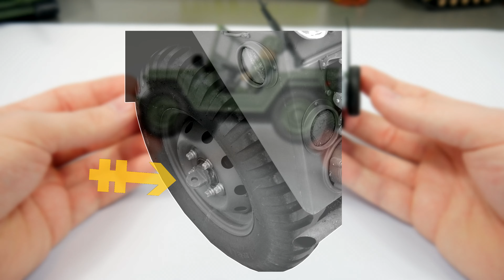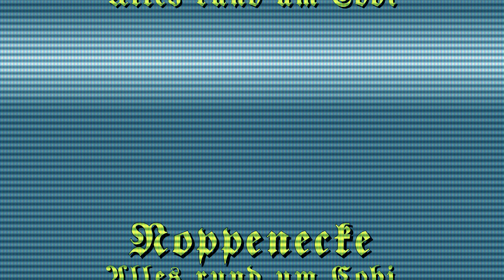COBI 2230 | M151 A1 MUTT | Vietnam War | 🗽 Review | Noppenecke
Der Ford M151 MUTT von Cobi stellt den Nachfolger des Willys MB und M38 da, endlich durfte Ford zeigen was Sie konnten, mal schauen ob Cobi das selbe schafft.
Click▼

👥 Folgt mir!

Polandballs by @KangradGenral

Auf der Noppenecke werden Sets von Herstellern wie COBI, Quan Guan, Kazi oder
Bluebrixx (Lego alternativen) vorgestellt, dazu gibt es zu COBI Reviews mit historischem Vergleich.
Alle COBI Panzer oder Quan Guan Modelle usw. sind dabei zu 100% selbst finanziert.
Diese Klemmbausteine / Lego Modelle werdet ihr dann auf diesem Kanal finden.
Ein COBI Speedbuild werdet ihr hier allerdings nicht finden, genauso wie Klemmbaustein Hauls oder mehrteilige COBI Aufbau, COBI Unboxing Videos.

Quan Guan vs Cobi
Da Quan Guan Cobi Kopien immer mal wieder zu Diskussionen führen:
Neue Quan Guan Sets sind keine Kopien mehr und diese bieten uns auch japanische "Cobi" Panzer in einer guten Steine Qualität. Wie bei Lego vs Cobi wenn Cobi es nicht bietet, muss ich mich bei anderen Herstellern wie Bluebrixx, Kazi oder auch Quan Guan umsehen.
Auch wenn dafür manchmal Klemmbausteine beim Zoll landen, daher ich habe lange nach Klemmbaustein Panzern gesucht und bin einfach froh Klemmbaustein Marken gefunden zu haben welche mir Lego Panzer bieten.

Noppenecke der Kanal ohne Gesicht?
Anders als bei dem Held der Steine oder Johnny's World und vielen weiteren YouTuber, soll es um die Sets gehen und nicht mich als Person.
Auch wenn der Held der Steine Cobi mir zum ersten mal gezeigt hat und Johnny's world Cobi Videos auch einen Beitrag geleistet haben setze ich meinen Fokus mehr auf Panzer und Militär.
Auch sehe ich meine Cobi Panzer Videos weniger als Entertainment sondern als informative Ergänzung zum Set.
Obwohl ich mir immer noch gerne Held der Steine Lego Videos ansehe oder Johnny's world Cobi Videos wollte ich doch etwas ganz eigenes machen.

⏱️Timestamps⏱️
0:00 Intro
0:10 Cobi 2230
0:20 MUTT = Ford
0:50 Kühlergrill
1:20 Formteile
1:30 Unterschiede MUTT / A1 / A2
2:30 MUTT im Vietnam
3:00 Blackout Lights
3:20 Motorraum
3:35 Drucke und Radkasten
4:00 Radnarbe
4:30 Rückseite
4:55 Figur / M16
5:15 M60 MG
5:40 Funkgerät
5:55 Amaturen
6:05 Fazit
6:15 Verbesserungsvorschlag
6:45 Maßstab und Cobi...
8:30 Outro

🚧 Cobi Sets 2020 🚧
Cobi 2236 M113 APC
Cobi 2235 PT-76
Cobi 2234 T-55
Cobi 2230 Truck M151 A1 Mutt
Cobi 2400 Ford GP
Cobi 5715 Messerschmitt BF 109 F-2
Cobi 5802 Rafale C
Cobi 2525 Rommel's Mammoth
Cobi 5801 Mirage 2000-5
Cobi 2233 M60 Patton
Cobi 3086 Graf Zeppelin
Cobi 3087 Graf Zeppelin Limited Edition
Cobi 2526 SD.KFZ 250/3
Cobi 2527 SD.KFZ. 121 Panzer II
Cobi 2528 Strumpanzer II
Cobi 2529 Sturmgeschütz III
Cobi 2530 60cm Karl-Gerät
Cobi 2531 M12 Gun Motor Carriage
Cobi 2533 M4A3E8 Sherman Easy Eight
Cobi 2534 Panzer I Ausf. A
Cobi 2702 T-34-85 1/48
Cobi 2703 Panzer IV Tiger 1/48
Cobi 2532 60cm Karl-Gerät Limited Edition
Cobi 22104 Tank Wars
Cobi 5711 Junker Ju 52
Cobi 5712 Junker Ju 52
Cobi 4815 USS Enterprise CV-6
Cobi 4817 Scharnhorst Limited Edition
Cobi 4818 Scharnhorst
Cobi 3061 T-34 WOT 1/48
Cobi 3062 Pz.Kpfw. III Ausf.J WOT 1/48
Cobi 3063 M4 Sherman WOT 1/48
Cobi 3064 Churchill I WOT 1/48
Cobi 5806 CH-47 Chinook
Cobi 5807 AH-64 Apache
Cobi 5804 Top Gun Super Hornet
Cobi 5805 Top Gun Super Hornet Limited Edition
Cobi 5806 Top Gun Mustang